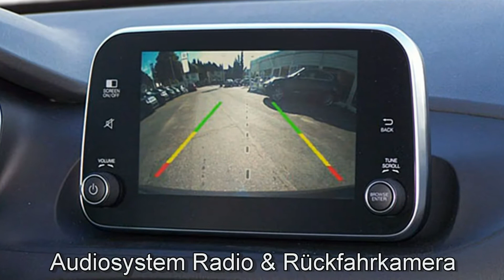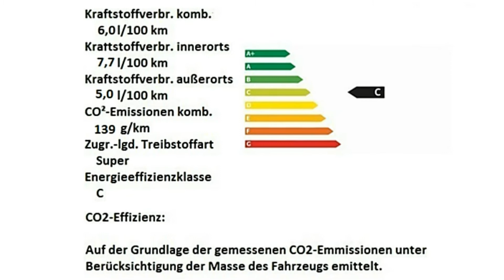Fiat Tipo 1.4 T-Jet Lounge 06D54626 Cinema Schwarz "Motor Village Hamburg"